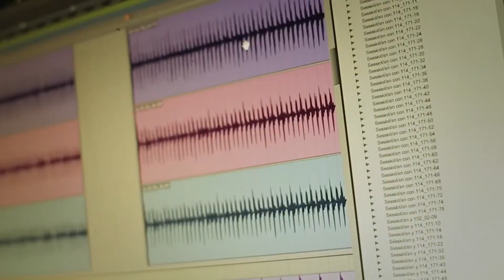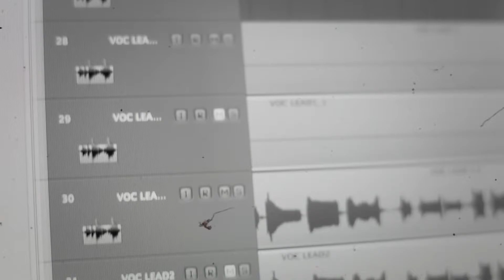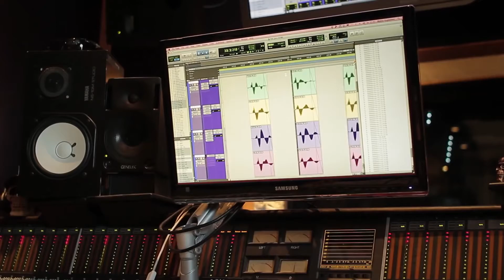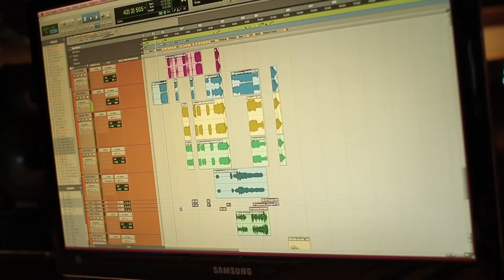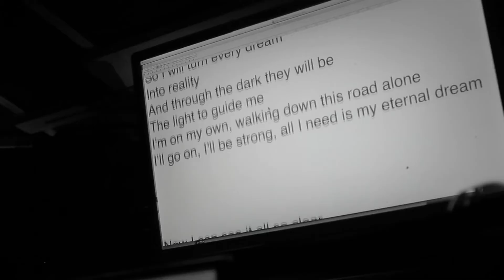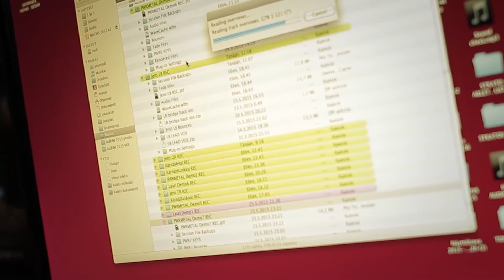Stratovarius - Eternal - A Documentary From Inside the Studio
Documentary about "Eternal" Album.
Group: Stratovarius.